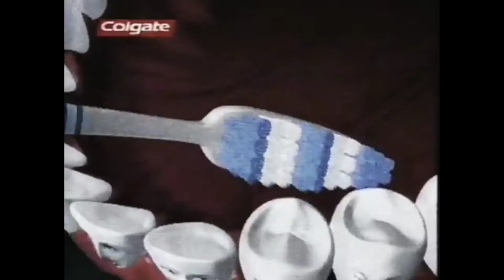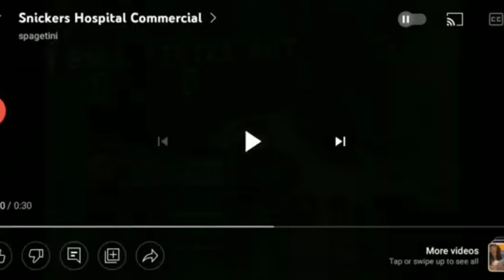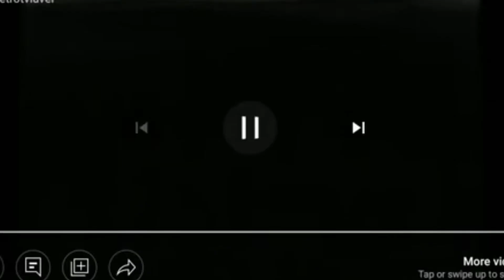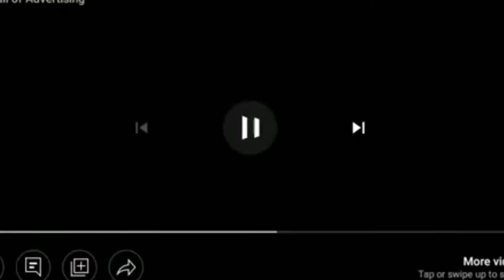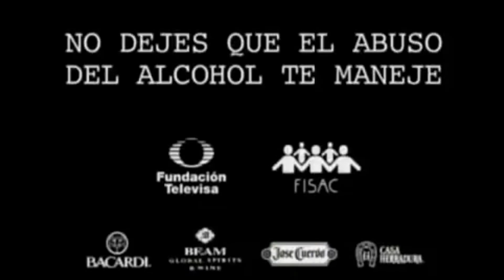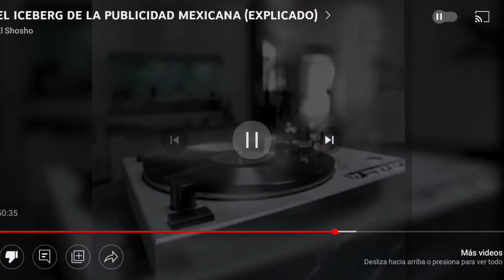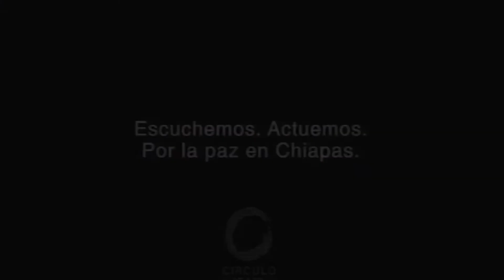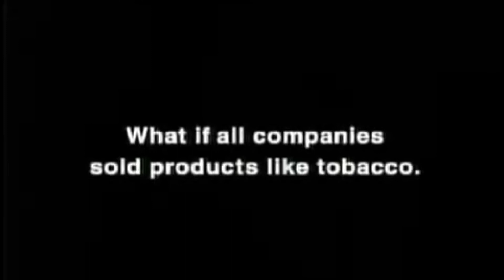comerciales perturbadores 22